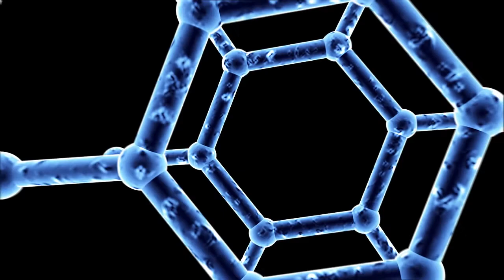THE IMPOSSIBLE MOLECULE By Mark Anthony Buckley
An upbeat, heavily synth based, Electronica Instrumental track.

Written, Produced & Performed by Mark Anthony Buckley.